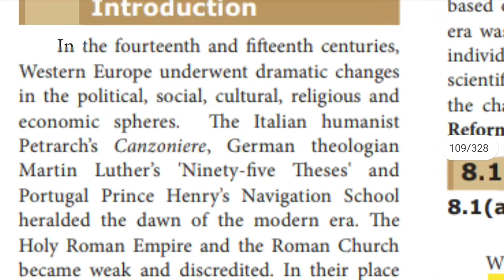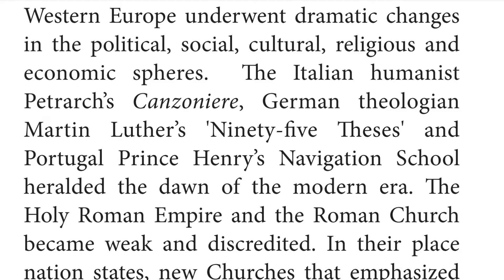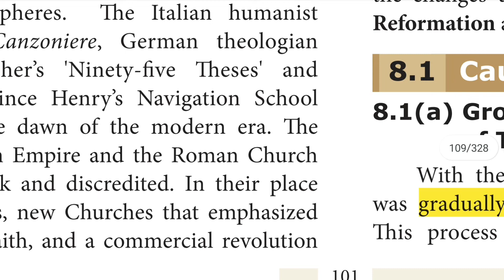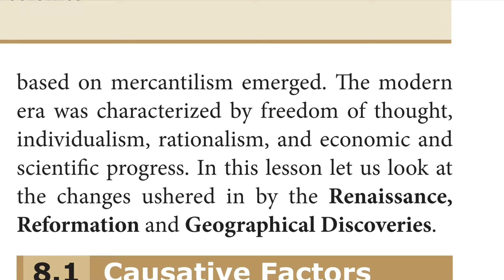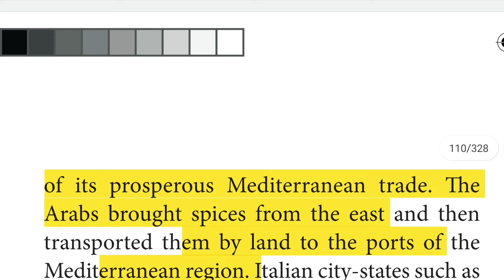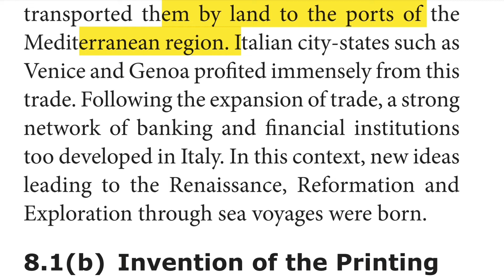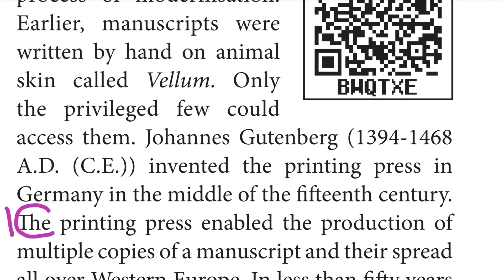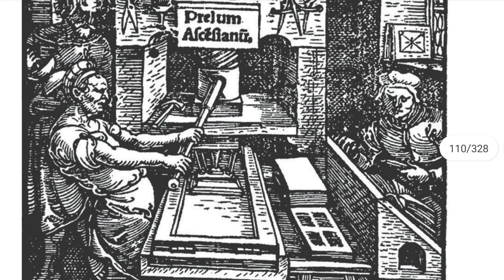TN SAMACHEER 9th SOCIAL SCIENCE HISTORY UNIT 8 THE BEGINING OF MODERN AGE PART 1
THIS CHANNEL IS MADE FOR THE CHILDREN WHO ARE FOLLOWING TN SAMACHEER BOOKS ESPECIALLY FOR 10th AND 9th SOCIAL. IN THIS VIDEO WE WILL SEE 9th SOCIAL SCIENCE HISTORY UNIT 8 THE BEGINING OF MODERN AGE PART 1